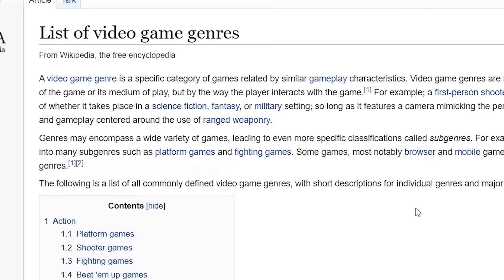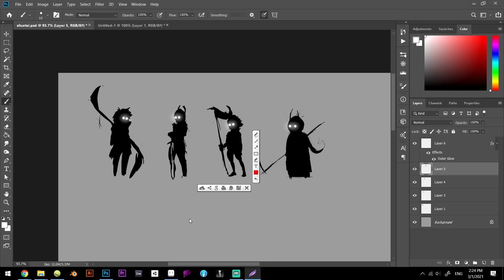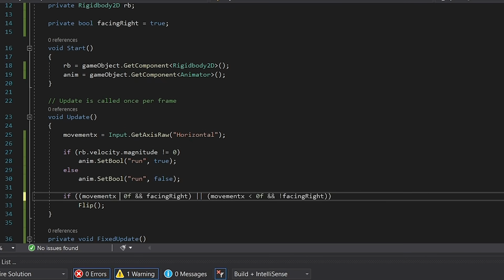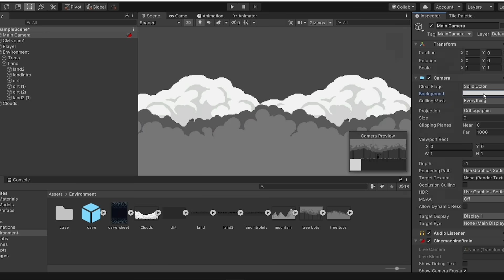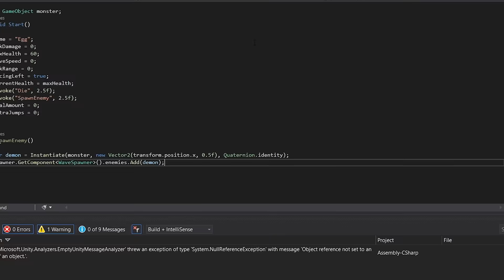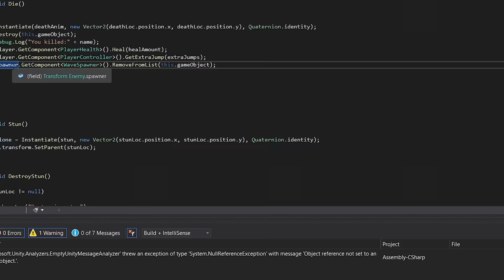How I Made a 2D Game with NO Experience in Unity (Is It Easy?)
Ever wanted to start making video games? Well grab a seat and join my late-night game-making party.

● Timestamps
00:00 Why I Decided To Make Games
01:30 Preparation
01:49 Designing Character
02:27 Game Engine Walks in
02:39 First Play Test
02:49 Learning to Code
03:05 Animating
03:35 Play Test
04:00 Making a World
04:17 Making Enemies
05:21 Win/lose Conditions
05:41 Making it more Fun
06:00 Finishing Touches
06:28 Thank you

● Description
Last week I got my heart broken by a girl because I didn't know how to make video games, so to prove everyone wrong and redeem myself I threw a game-making party. I had to learn how to work in the Unity game engine, how to program in c#, and how to make 2D animations. I started making a Hack And Slash / Action type of game, after a bit of programming and making animations I got things working and served one hot game straight to you. The game made in Unity uses a wave system to spawn enemies, there are 25 waves in total, and after that hell begins. I used Unity's post-processing component to add vignette and bloom effects. The camera's behavior is made using cinemachine. 2D game assets are made using Aseprite.

We will dive way deeper into game development in the future!

Iridescent is a simple 2D game made in unity game engine in c#, maybe next time I can make an FPS, RPG, or even a multiplayer game. Also, it would be fun to try out Unreal Engine, but who the hell knows c++?

● About
Digging deep, huh? I am an indie game developer and self-taught(don't know much) programmer and artist. I make videos about games I make in Unity's game engine, drawing game assets, and everything related to games in general. If you are an epic gamer yourself you should join my journey and be a part of it!

● All the music is from Youtube Studio.